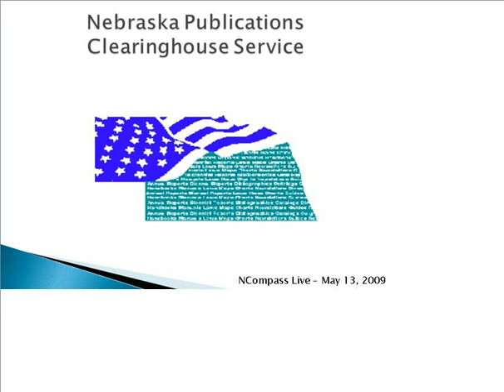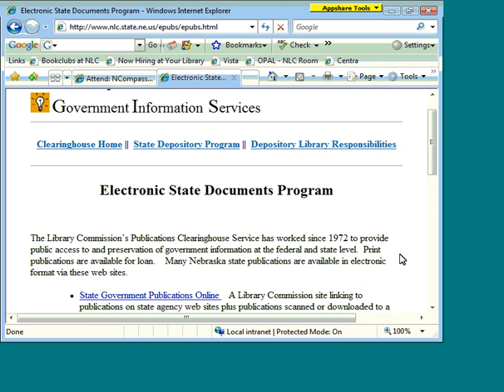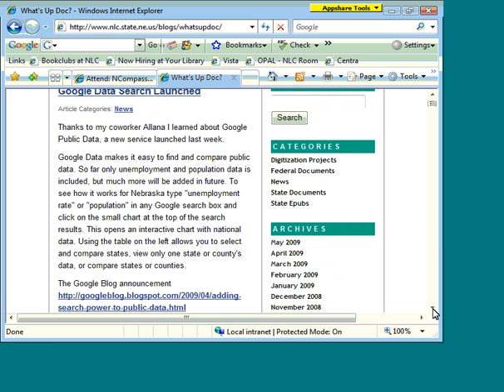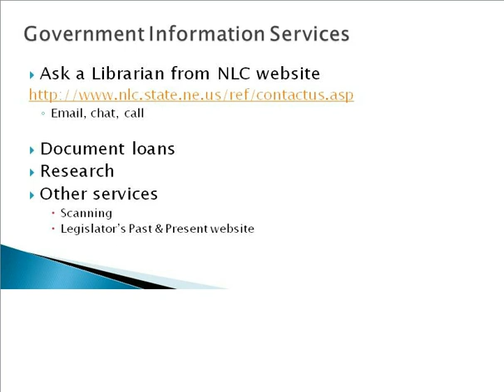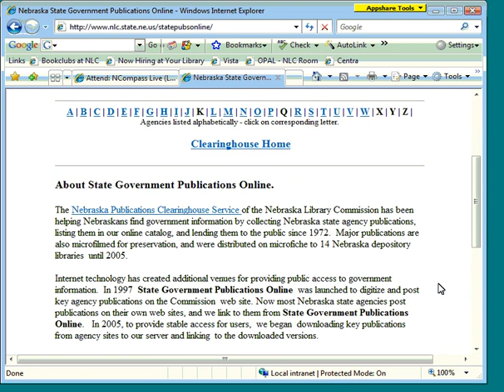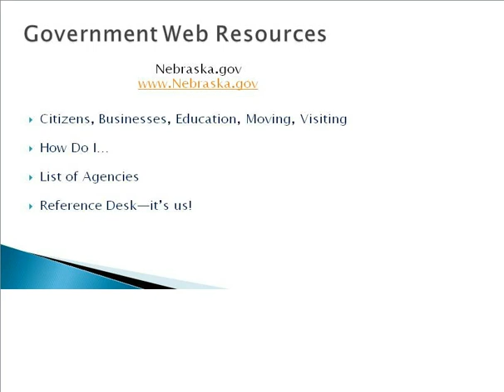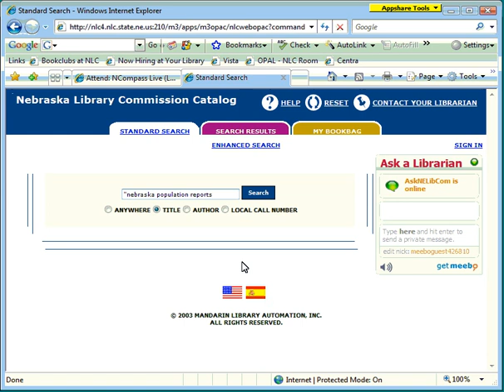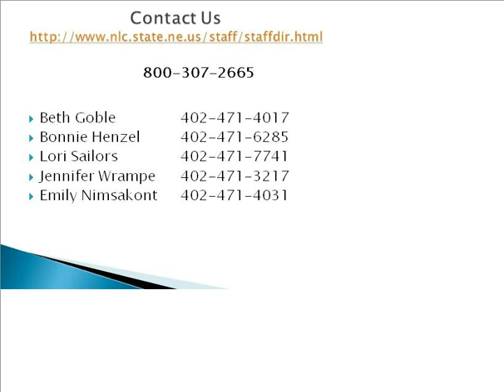NCompass Live: Government Information for You and Your Customers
Join us for a session about the Government Information Services program at the Library Commission and how it can help you help your customers. We will talk about our participation in the federal documents depository program and how we make Nebraska state government information available to the public. We will highlight some great docs and web sites that media specialists, teachers, and librarians can use with students and library customers.